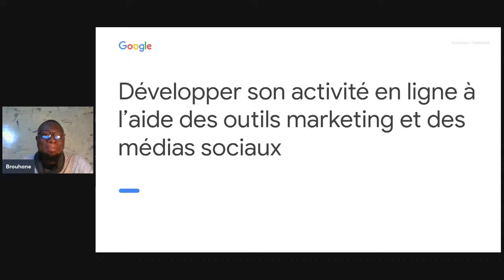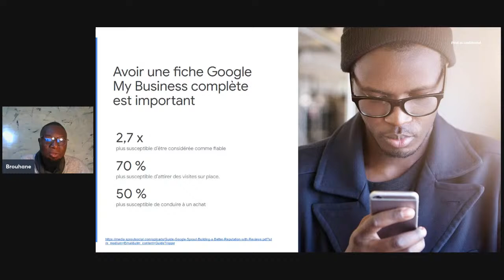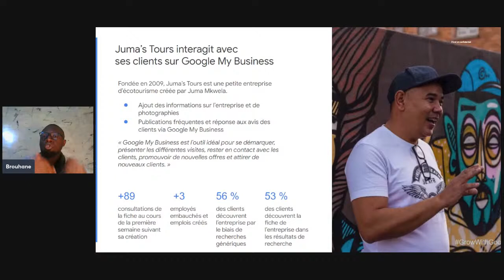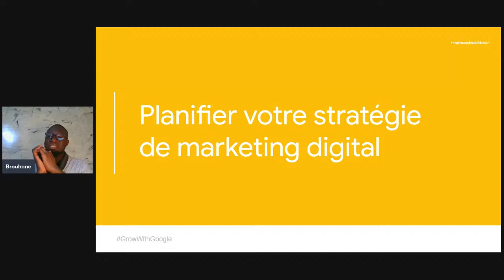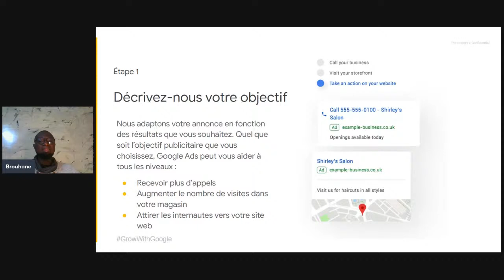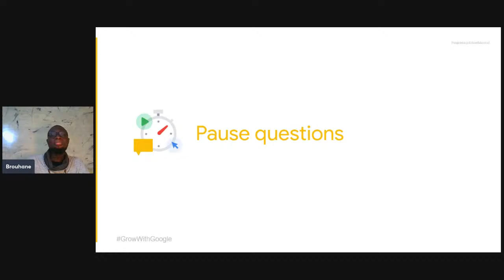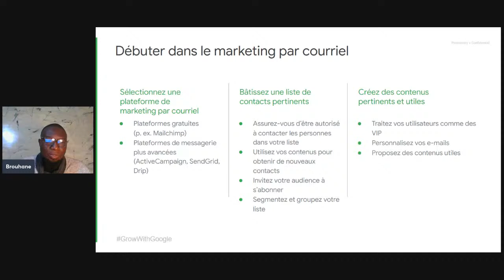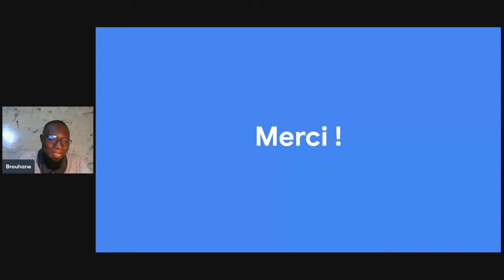IMH 002 || Use marketing tools and social media to grow your business online || 22-01-22'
"There are so many different forms of online marketing that can feel overwhelming at the start.

This session aims to help businesses create and optimize their Google My Business listing, plan a digital marketing strategy, and use social/email channels effectively."